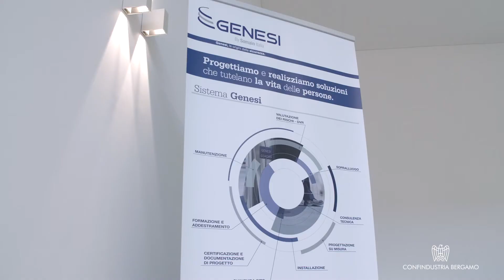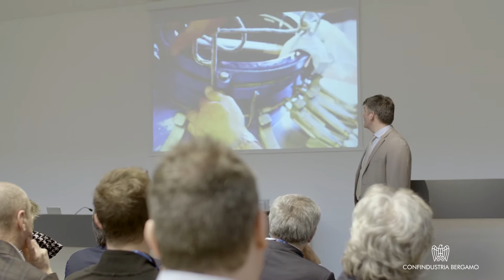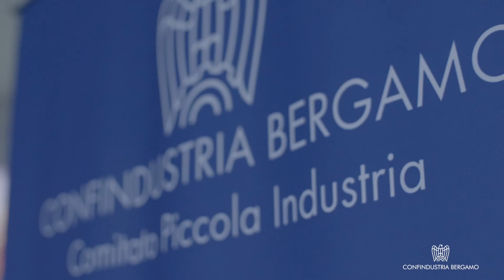2 Ore in Azienda Genesi by Somain Italia